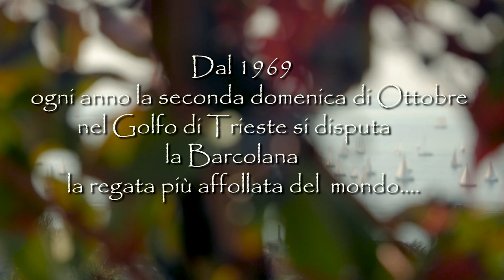Spirit of BARCOLANA 50 Trieste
Ecco il video della Barcolana  2018, l'edizione numero 50 della regata dei record vista dalle rive del golfo di Trieste !
Dal 1969 ogni anno la seconda domenica di ottobre nel golfo di Trieste si disputa la Barcolana, la regata più affollata del mondo, dove quest' anno nella sua 50esima edizione si sono sfidate 2689 imbarcazioni con a bordo più di 20000 velisti ed hanno preso parte sponsor del calibro di Land rover, Slam, Est Energy, Siad e tanti altri..
Questa è la mia rappresentazione dell'evento, buona visione!!